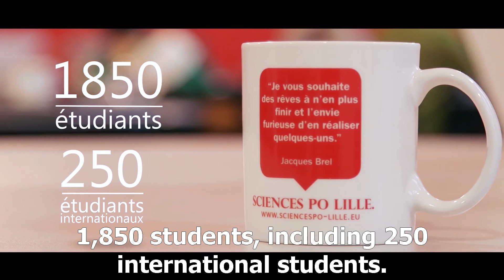Discover Sciences Po Lille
Enjoy and discover Sciences Po Lille with Ines and Nicolas!

Get more videos, log on to Sciences Po Lille Youtube